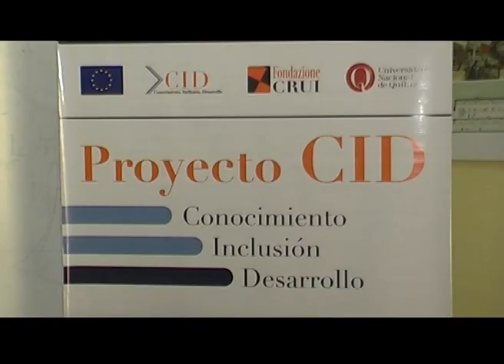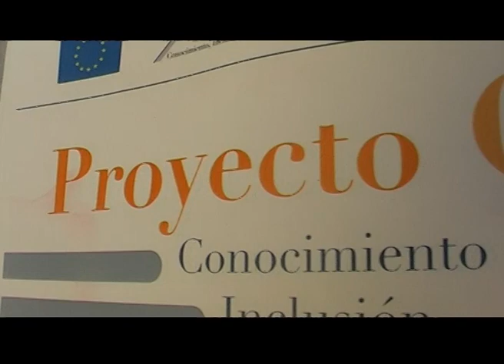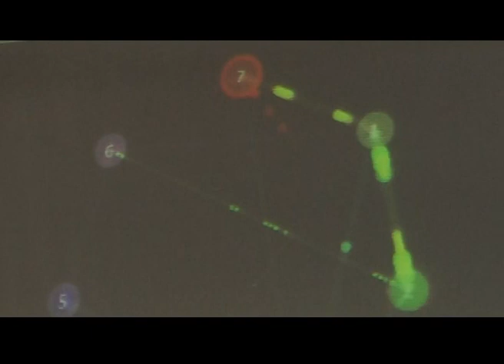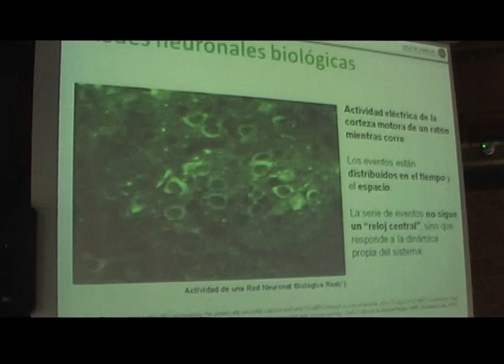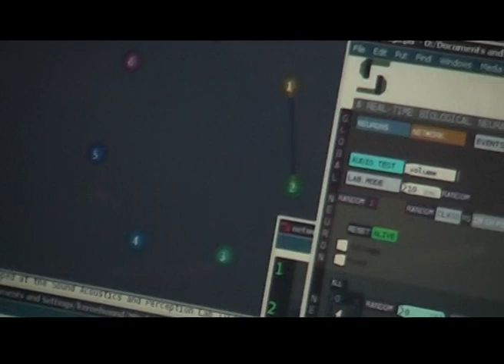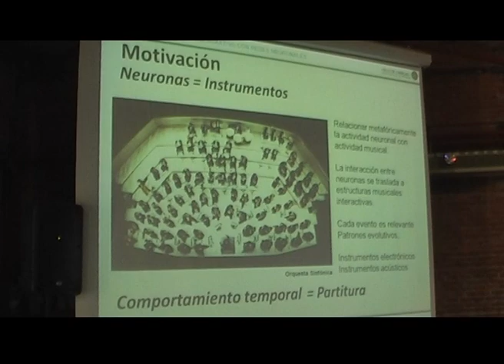Q.Noticias 2012 - Programa 10 (07-06-2012)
Q.Noticias 2012

x Firma Convenio CID

- Alejandro Villar
- María Itatí Gómez
- Néstor Rossi

x Charla + Café:
  Música Electroacústica y Neurociencia

- Manuel Eguía
- Hernán Kerlleñevich
- Pablo Riera

x Celebración:
   202 Años Revolución de Mayo

- María Raquel Resta
- Inés Crespo "Grupo De Raíz"
- Sergio Mazzitelli "Grupo La Roscada"
Realización

Conducción
Fátima Luciano

Producción Periodística
Cristian Caraballo

Cámara
Cristian Verón

Gustavo Giorgetti

Natalia García